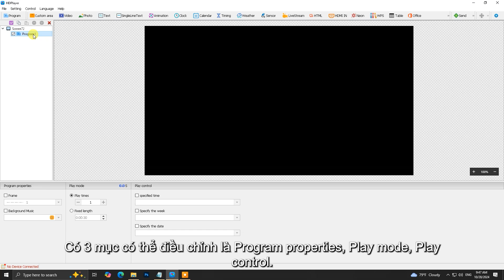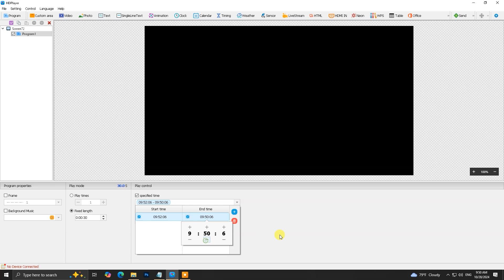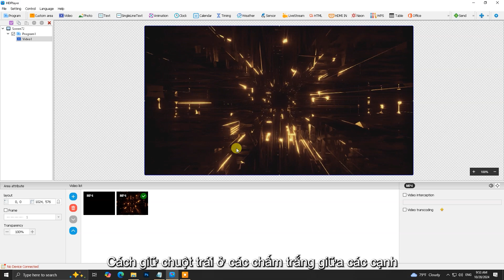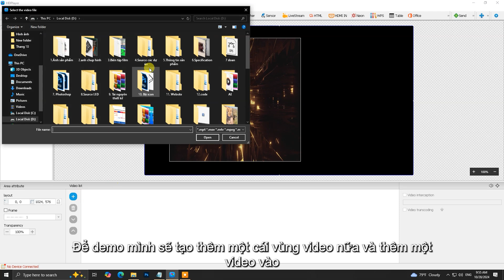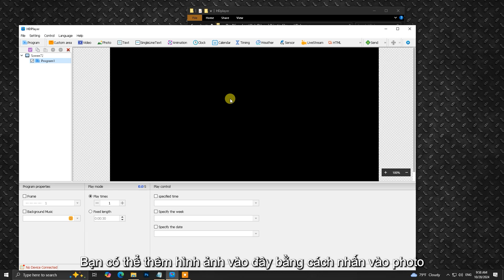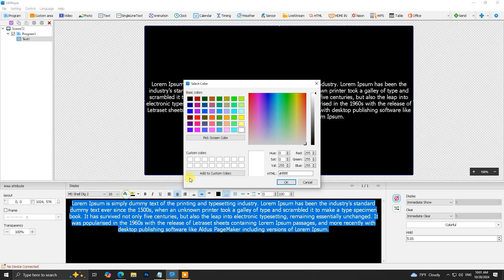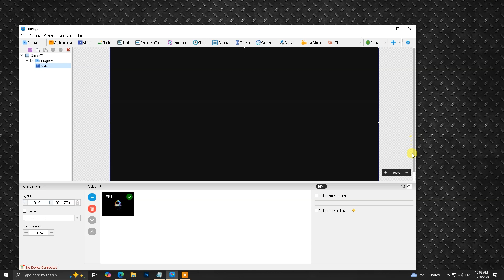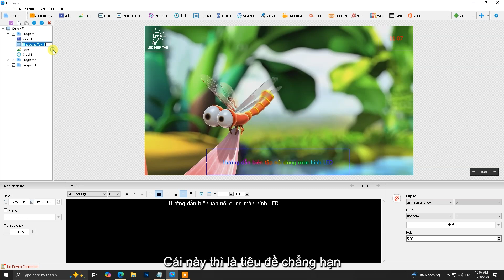LED Hiệp Tân - Hướng dẫn biên tập nội dung màn hình LED bằng phần mềm HDPlayer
Giá tốt, tốt hơn nếu mua số lượng.
Hàng luôn được kiểm tra chất lượng khi đến tay của khách.
Hỗ trợ Kỹ Thuật MIỄN PHÍ 100%.
Tích luỹ xu trên mỗi đơn hàng.
LED Hiệp Tân rất hân hạnh được phục vụ quý khách!